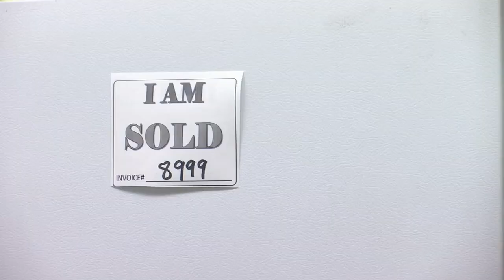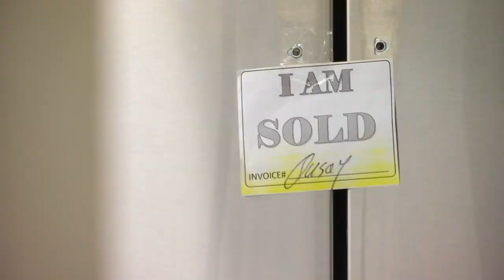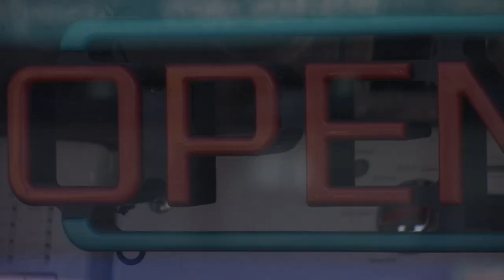Local appliance, furniture stores see surge in consumer demand; struggle to meet supply due to